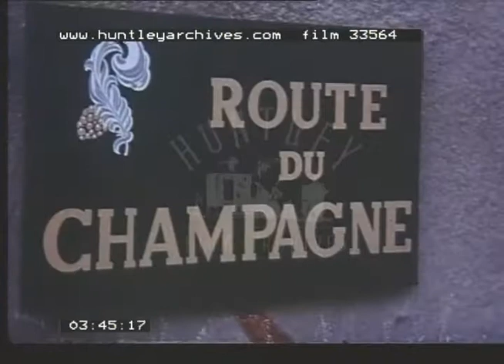English Farmers Tour France, 1960s - Filmm 33564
Farmers trip to France.  Ferry.  English farmers in a big group visit a French farm and tour cereal crops.  Outdoor Champagne reception at G.H. Mumm and Co. and a tour of the premises.  Photo taken on steps of town hall.  Dinner.  'Route De Champagne'.  Lots of shots of the grand cathedral at Rheims or Reims.  French cows.  French chateau.
French Cattle (probably a prize herd)  - White cows in field of buttercups, some have horns. There are some larger calves.  The farm is seen in the distant background.  Cattle in field facing towards the camera which scans the herd.  Close up of cow with horns and calf at her side.  A well built Normandy bull (patched markings) wearing head collar in field with hay barn at the rear.  He turns his head back to group of people across field. Bull is seen close to group departing by coach.  Normandy bullocks in a field in front of a barn.  A bullock stands in the forefront with Normandy Cows in field behind.  Close up of Normandy Cow with farmer looking over other stock in the background.  More close ups of cows grazing in front of large farmhouse and the farmer then walks into field. Cows in green field lay down and grazing.  A woman in a skirt comes into view amidst cows and another man takes photographs.  Two cows in a field. Single cow (nice markings) standing looking toward camera.  Close up shot of cow with horns wearing a head collar and chain.
Hotel Du Lion D'Or with red tour bus parked out the front.